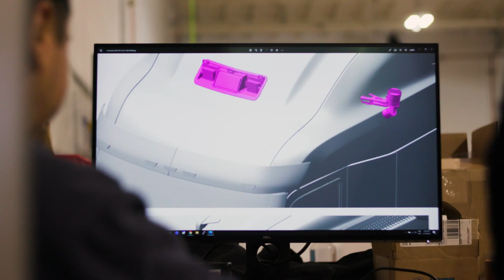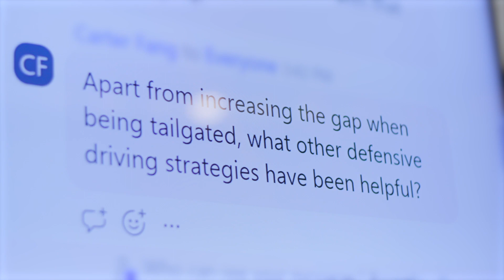Waabi Million Mile Driver Advisory Board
Welcome to the industry-first Million Mile Driver Advisory Board, where we give the world’s most experienced truck drivers their long-overdue seat at the AV development table. The Driver Advisory Board is creating an important partnership between Waabi and the world-class truck drivers who have safely and efficiently traveled millions of miles behind the wheel. It’s only natural that drivers should play an integral role in building the future of trucking.